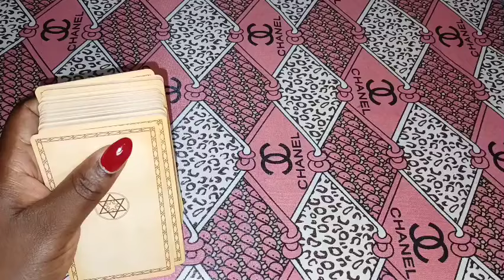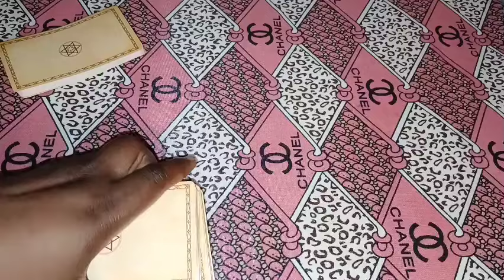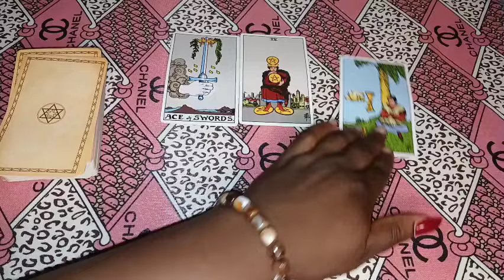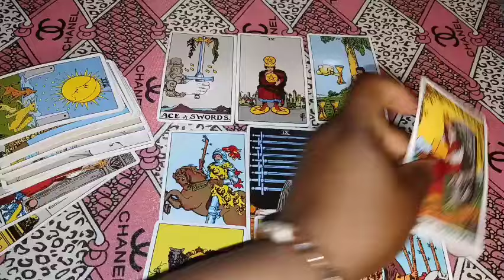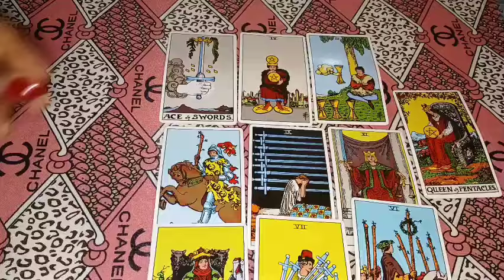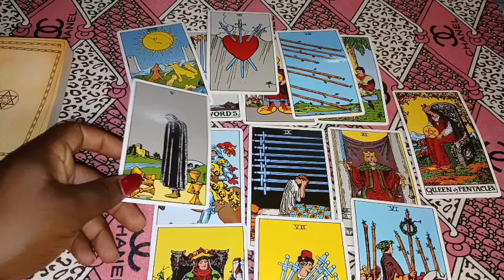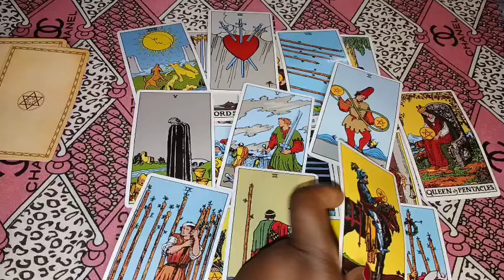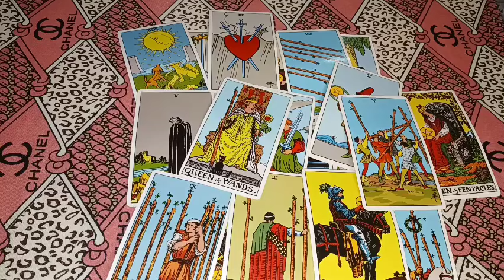LEO ♌️ YOU NEED TO KNOW THIS ASAP ✨️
1 question 30$

2 questions 45 $

3 questions 50 $

 Payment details

PAYMENT RECEIPTS

NAME/S INVOLVED